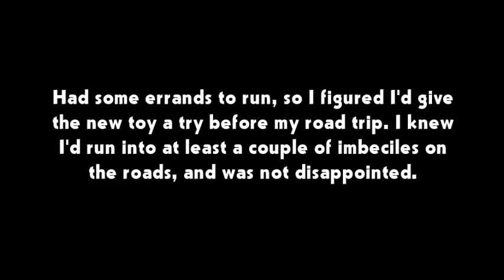Boston Boneheads / Bad Drivers - 02/13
Tested my new dashcam, ran into nitwits. As expected. Sorry, no carnage.